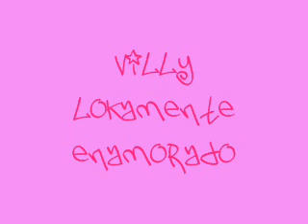el villy lokamente enamorado